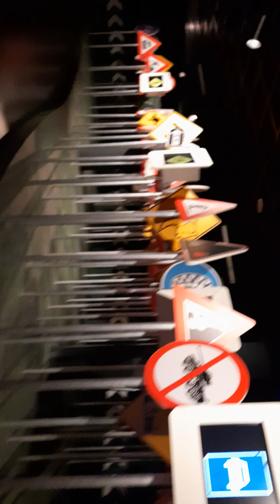Ferrari museum in Turin,Italy part3